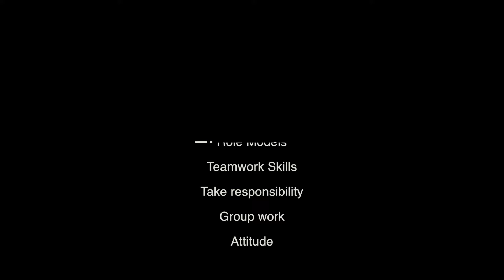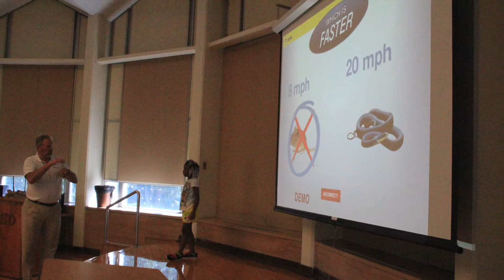Who Me Lead?